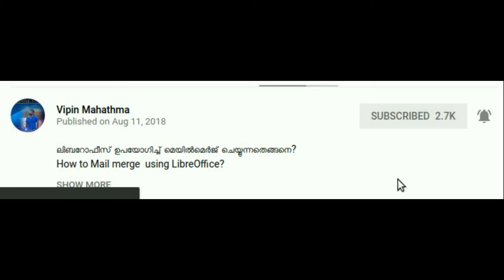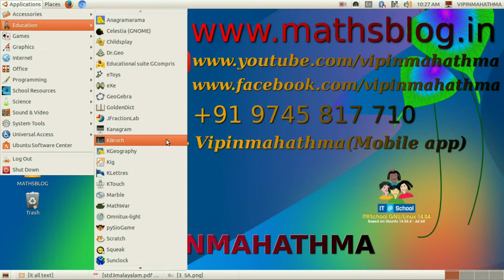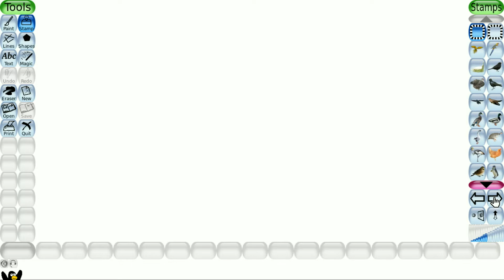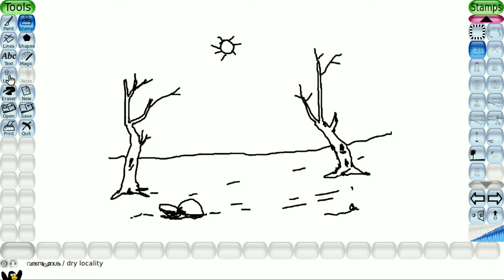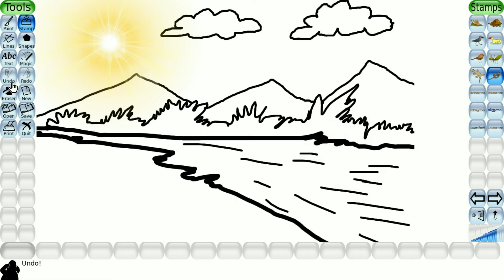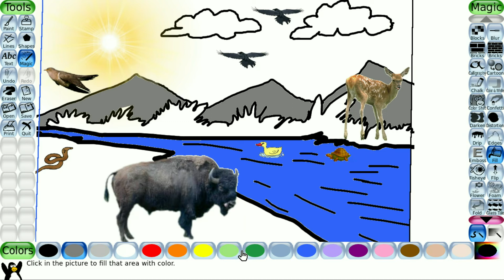Standard 3 (Chapter 5)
Tuxpaint